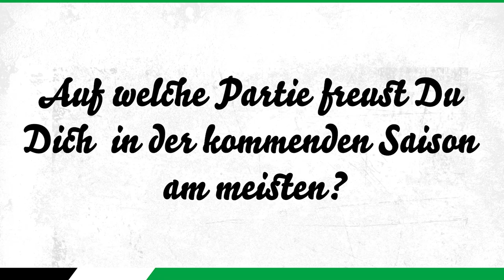Spielerporträt 2021/22 | Dominik Kaiser